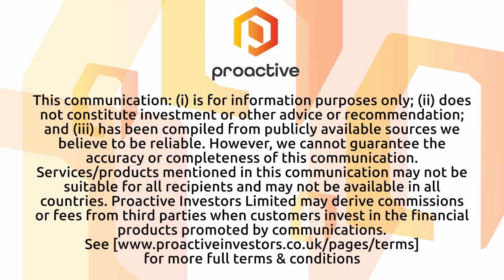Myriad Uranium weighing up new opportunity in the US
Myriad Uranium Corp (CSE:M) (OTCQB:MYRUF) CEO Thomas Lamb speaks to Thomas Warner from Proactive London about the Canadian mineral exploration company’s interest in the Copper Mountain Uranium Project in Wyoming, USA.

Lamb explains that a military coup in Niger made it necessary for Myriad to pause its uranium exploration work in the country’s Tim Mersoï Basin and look elsewhere for opportunities.

He expresses confident optimism about the opportunity presented by the Copper Mountain Project, and gives an overview of the progress made so far in buying into it.

The company announced on 18 September that it has signed a binding letter of intent (LOI) with Rush Rare Metals Corp which would give Myriad the option to earn up to a 75% interest in the project.

Lamb explains that Myriad is now hard at work evaluating the scale of the opportunity, and has already uncovered some pleasant surprises.

He encourages potential investors to learn more about the Project on Myriad’s website.